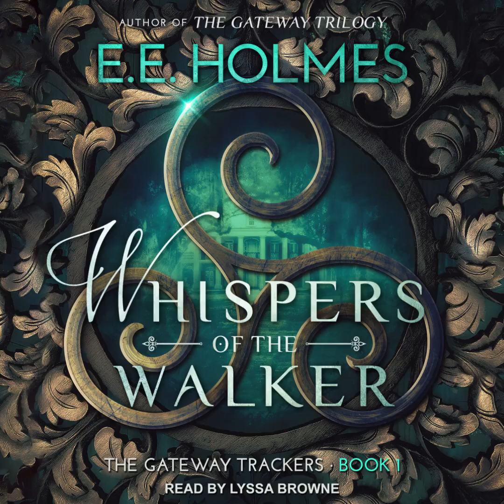Audiobook Sample: Whispers of the Walker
From E. E. Holmes, author of the award-winning Gateway Trilogy, comes the first in the highly anticipated companion series The Gateway Trackers.

It's been several years since Jess and Hannah Ballard foiled a cataclysmic prophecy that could have destroyed their fellow Durupinen, an ancient clan of women who allow spirits to cross between the worlds of the living and the dead. The girls swore, after the devastation and chaos they endured, they would never get caught up in the inner workings of the Durupinen again.

After breaking the code of secrecy and facing the judgement of the High Council, Jess and Hannah have no choice but to become Trackers, working to take down those who would exploit the spirit world for profit or power. Their first assignment takes them into the deep South, where Jeremiah Campbell, a self-proclaimed spiritual guru, lures wealthy and desperate devotees with promises of a deeper connection with the dead. As the girls go undercover, it soon becomes clear that Campbell is not merely the con artist they suspected him to be, and that they, and the spirit world they are sworn to protect, are once again in unimaginable danger.